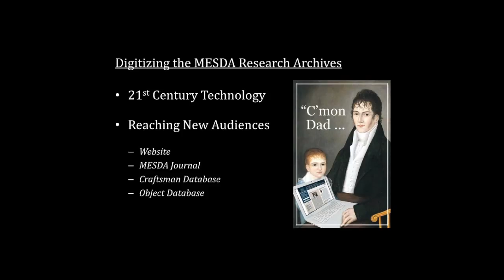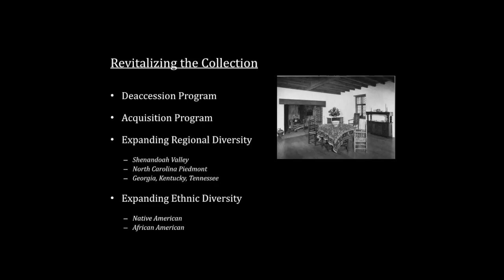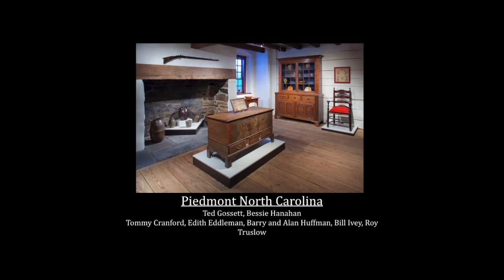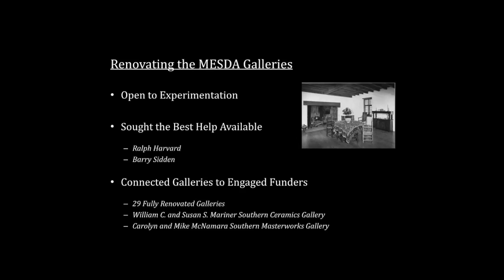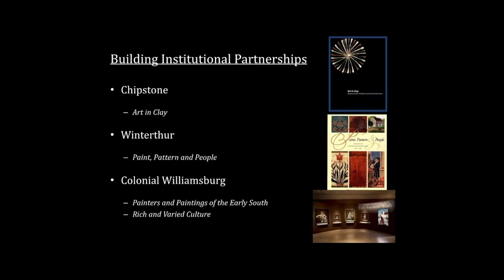Robert Leath – 50 Years of MESDA: A Colorful Past, a Bright Future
One of the talks given on October 24, 2015 to celebrate the impact of the Museum of Early Southern Decorative Arts (MESDA) on the field of American antiques and material culture. The program was presented on the 50th Anniversary of the founding of MESDA, home to the finest collection of southern decorative arts in the country. Part of Old Salem Museums & Gardens in Winston-Salem, North Carolina, MESDA is internationally recognized for its contributions to the study and understanding of the history, decorative arts, and material culture of the American South.